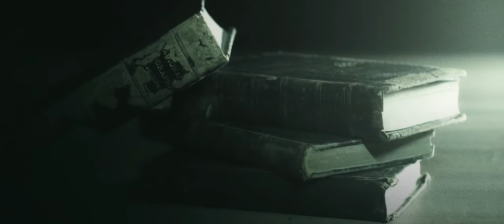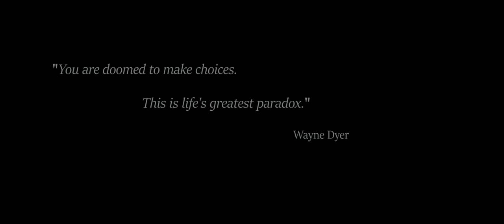PAWNS | Crime Mystery Short Film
***A short film based on a dream***

"After five years of searching for the identity of a serial killer who is obsessed with chess, a Detective receives an invitation for a chess game, from the same killer. At that point he has to choose his next move very carefully, while he fights the demons of his past."

KEY CAST
Detective | Achilles Vatrikas
Killer | Vassilis Stratis

KEY CREW
Producer, Writter, Director | Nassos Zotis
Director of Photography | Alex Kapidakis
Editors | Theodora Malliarou, Nassos Zotis
Camera Operator | Nektarios Souldatos
Music, Sound Design | Christopher Nas
Sound Engineering | Qbon & Druma Loop
Color Correction | Alex Kapidakis
Intro Creation | Cut1Productions
Continuity Supervisor | Giorgos Karalias

CREDITS SONG
"The Road" performed by Hrach Altunyan

Awards and Participation
3rd place in crime and mystery section in
***WorldFest-Houston International Film & Video Festival***

Participating in
***FirstGlance Film Festival Philadelphia***
***jellyFEST***
***Kismet Virtual Film Festival***